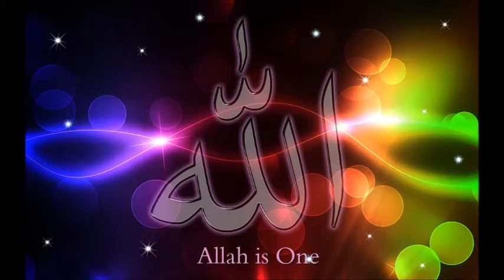Dars e Quran Masjid Mansoor, Santoshnagar Hyderabad, India on 30 1 17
Dars e Quran Masjid Mansoor, Santoshnagar Hyderabad, India on 30 1 17 by Qari Muhammed Abdul Mannan